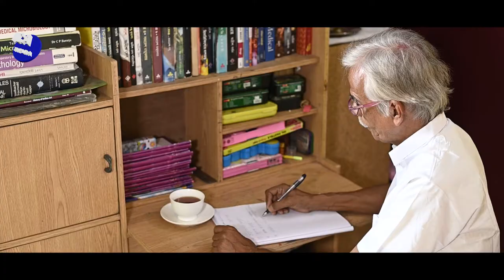Book Fair Ad 2022